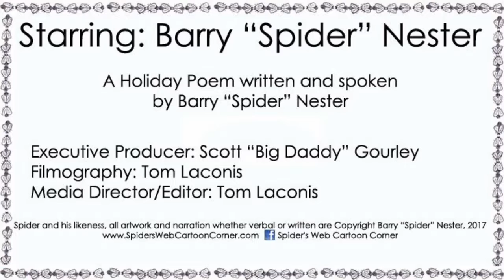S2:E7 Season 2 Finale Holiday Poem and Greetings from Cast and Crew Spiders Web Cartoon Corner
Season 2 Episode 7; "Season 2 Finale / Holiday Poem" with Barry "Spider" Nester, Scott "Big Daddy" Gourley and Tom Laconis. Enjoy Spider's poem to a crackling fire! All material within this video is copyright Barry "Spider" Nester and Spiders Web Cartoon Corner 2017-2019
Originally aired Dec 11, 2017